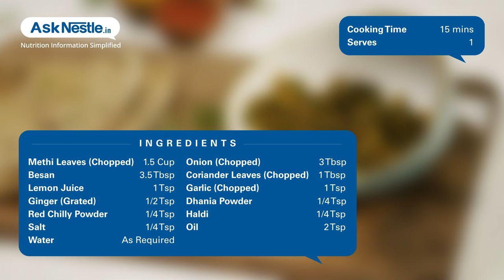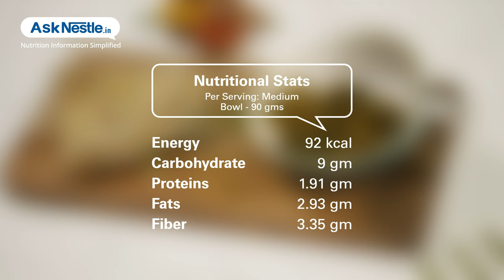Methi Besan Sabji Recipes | Healthy Food Recipes | Ask Nestlé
One of the most unique aspects of fenugreek is that, is a very useful herb in any form – powdered, seeds, dried leaves and as a vegetable.  apart from being used in methi  sabji (fresh leaves) or as a spice (kasuri methi), fenugreek leaves also have many cosmetic and health purposes.